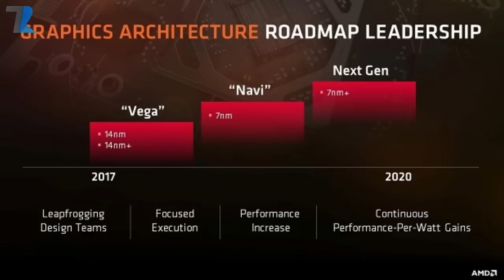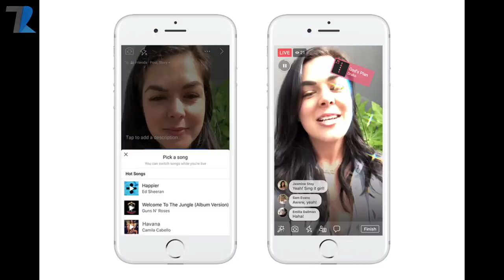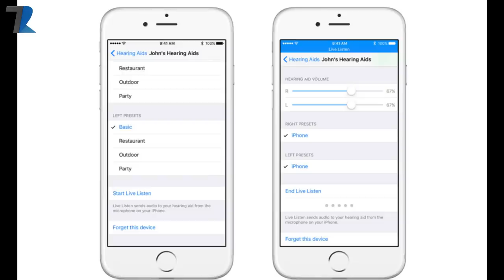Mi A2 India,BSNL Rs.99 45GB Data,Redmi 6,AMD 32 Core Chip,Honor Gaming Phone,Air Pods HearingAid#550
News Covered :Mi A2 India,BSNL Rs.99 45GB Data,Redmi 6,AMD 32 Core Chip,Honor Gaming Phone,Air Pods Hearing Aid